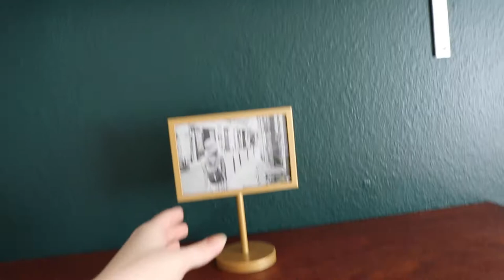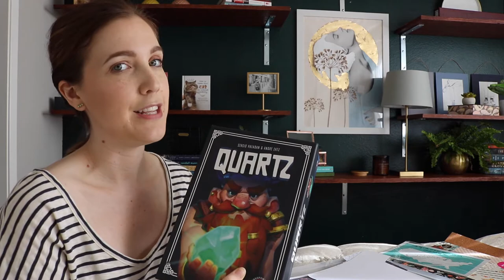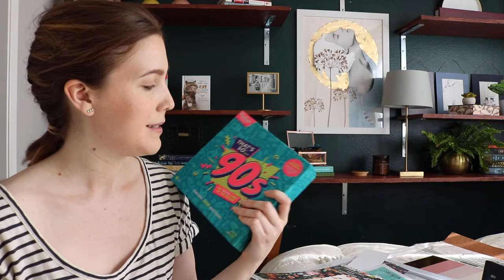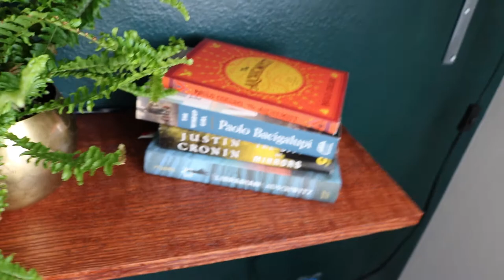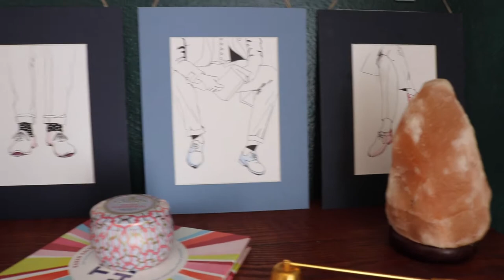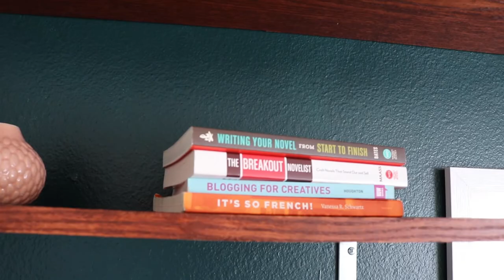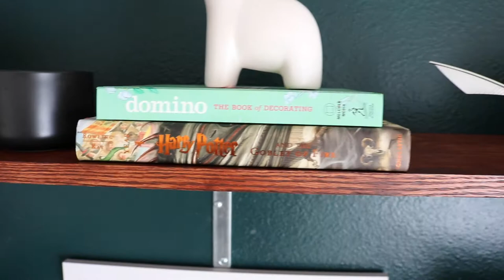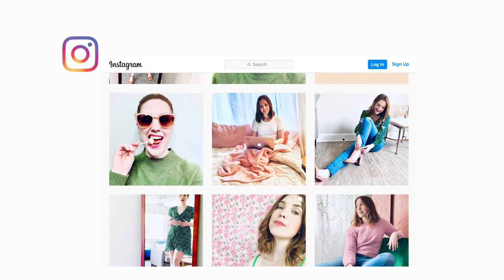How to Style Shelves Tips and Tricks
I don't know about you, but I absolutely love the perfectly curated shelves you find in home magazines and Pinterest boards! I decided I had to have some shelves in my apartment that I could style, too. First I do a time-lapse of putting the shelves together (with a few tips sprinkled in), then I do a shelf tour! Links below to many of the items mentioned.

~Bottom Shelf~

~Top Shelf~

Quartz (SORRY, this one is unavailable now, but here is a similar game)
Hoax Card Game
Golden Snitch

~Middle Shelves~

Harry Potter Wands purchased at Universal Studios
Pair of Pots Available in Target stores
Frame and scrapbook paper purchased from Michaels

~Other Books~

The Alchemist, The Windup Girl, The City of Mirrors, The Librarian of Auschwitz, Jurassic Park, The Kick-Ass Writer, Author in Progress, The Last 8, Writing Your Novel from Start to Finish, Blogging for Creatives, The Breakout Novelist, It’s So French!